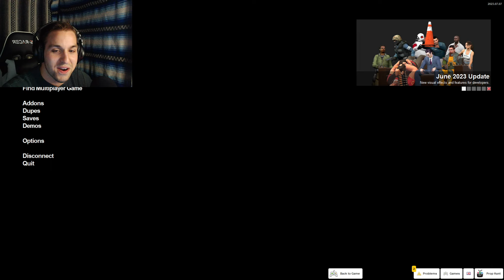BARREL RAVE | Prop Hunt Shenanigans 11 (Mini Episode)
These were a few funny moments that didn't get added in to our last prop hunt video so I decided to make it a mini episode, Enjoy!